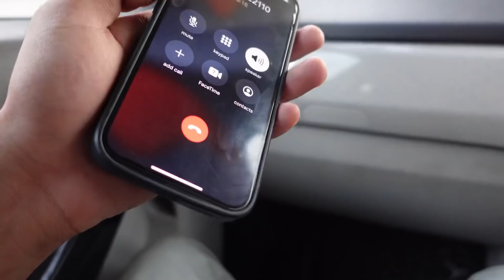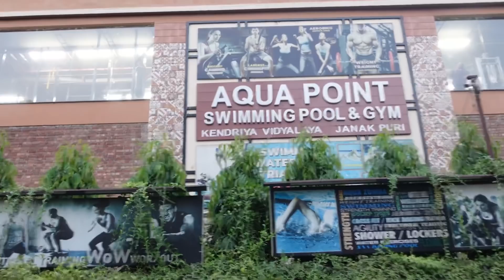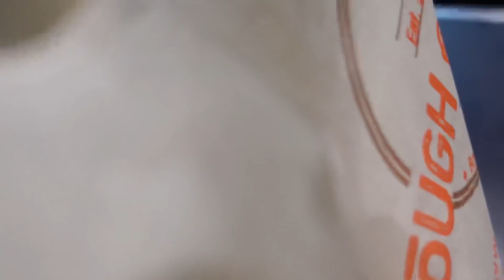VLOG #36: HAM BANE JALPARE 🧜‍♂️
So, we went for some swim session and damn it was fun 🔥

Edited by: Hrijul Tandon